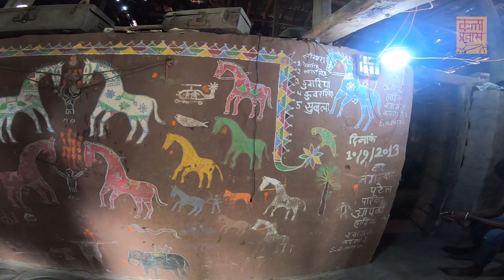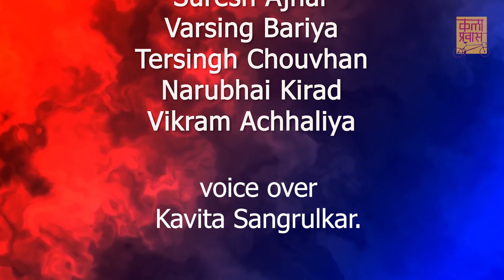pithora painting : Tribal Art of Madhya Pradesh .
explore tribal culture  and art of madhyapradesh tribes.